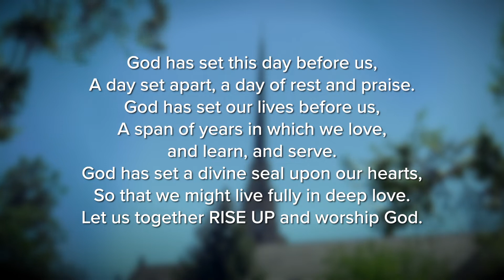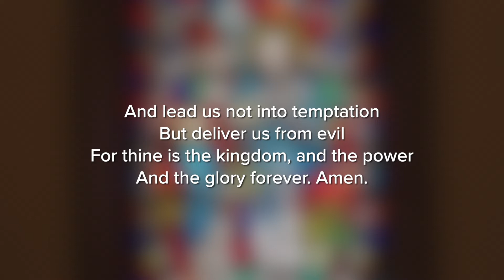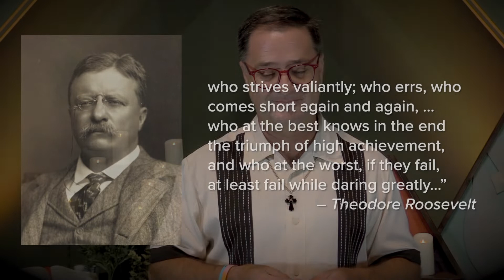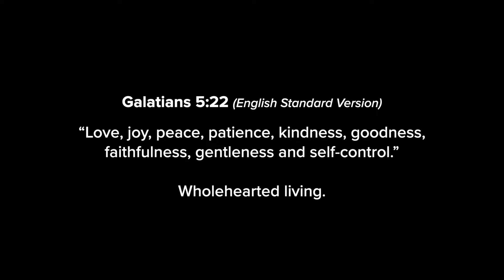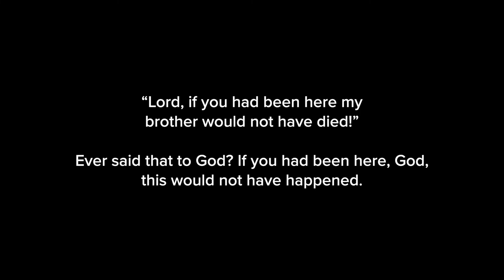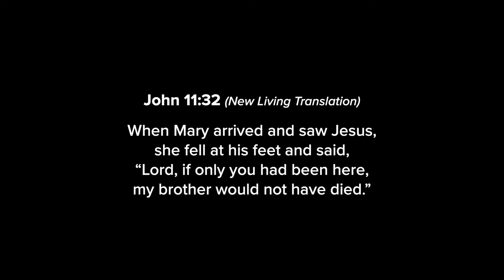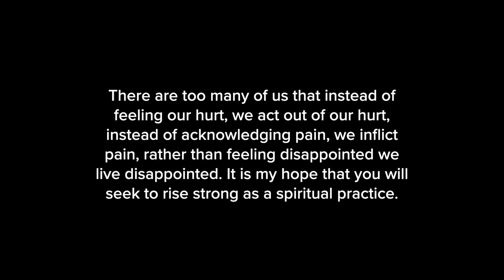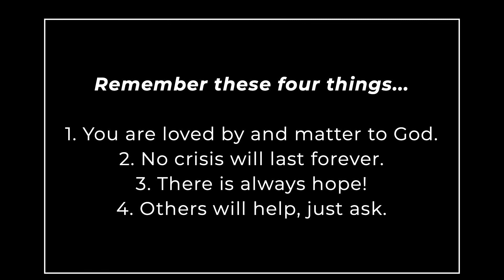Downtown Campus Classic Worship for August 23, 2020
Welcome to worship at the downtown campus of the Cathedral of the Rockies for August 23, 2020. Join us for our sermon series, RISE.